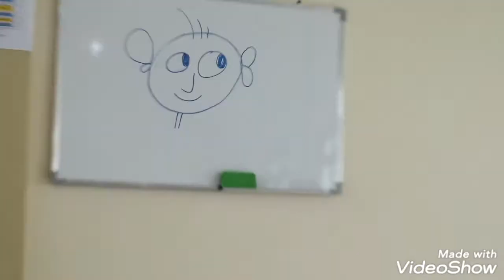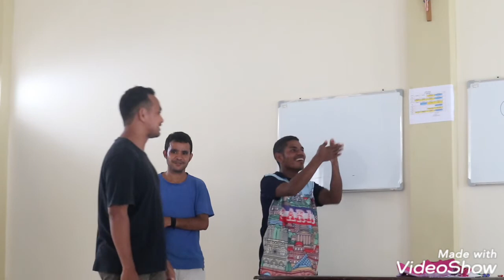Game Padruera Paroquia Hera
Postulat#Frater CMM#